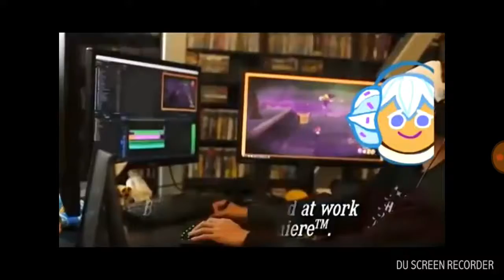การตูน12 แบบไม่แตก